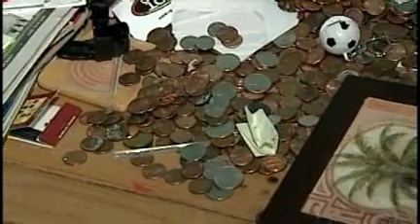Thieves Steal Presents From Under Tree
Teenaged thieves stole presents from under a neighbor's tree.